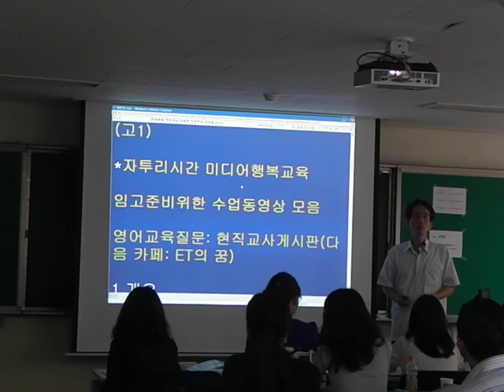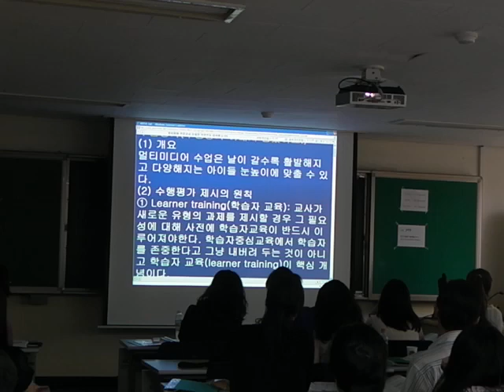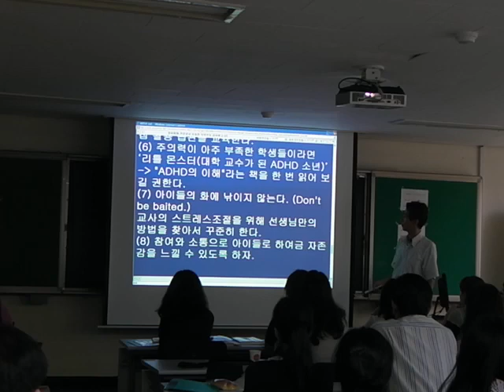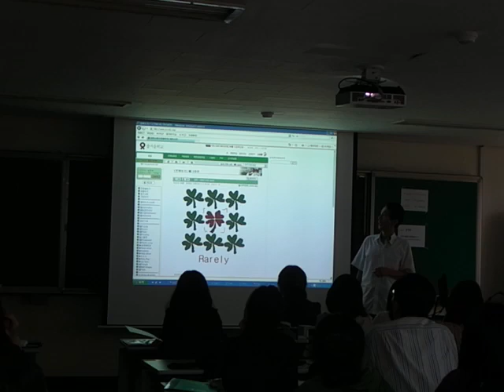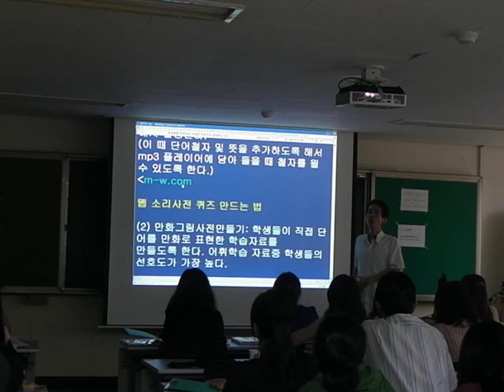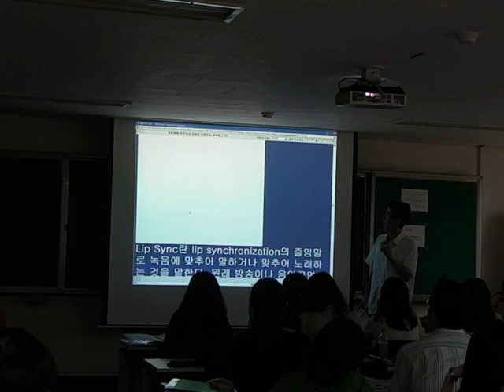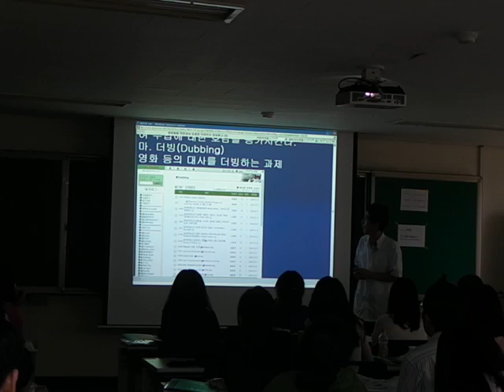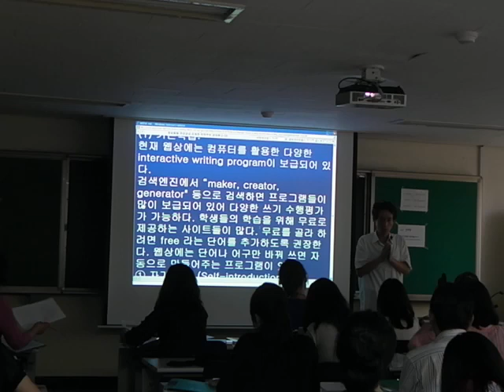서울 영어회화전문강사연수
강사 송형호